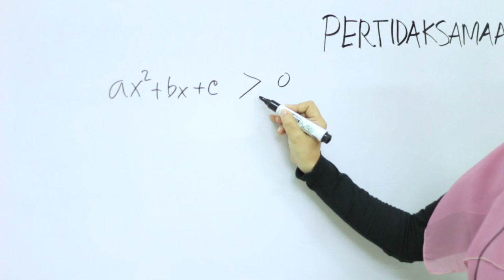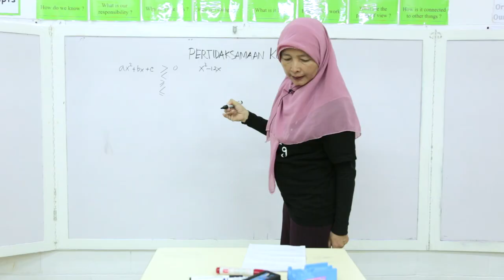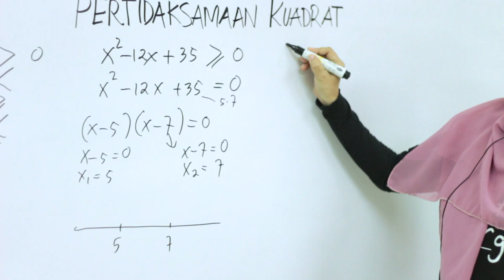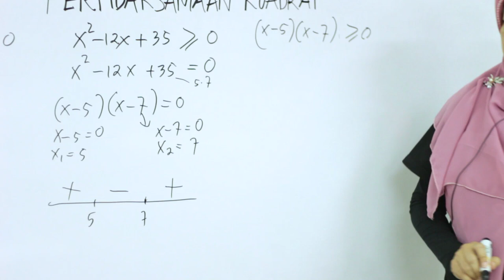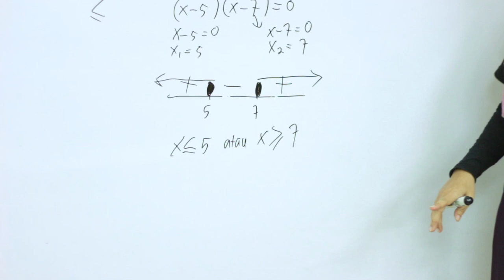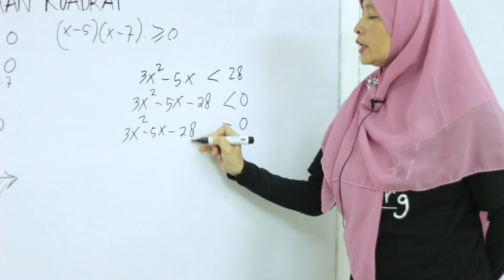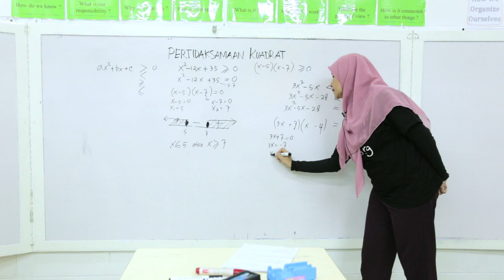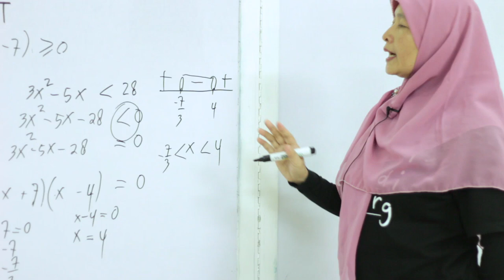SMA Matematika - Pertidaksamaan Kuadrat